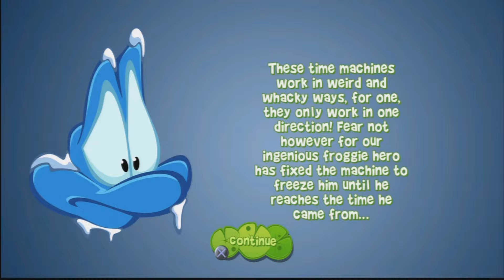Superfrog HD - #4. History Lesson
We go back in time in this episode of Superfrog HD!